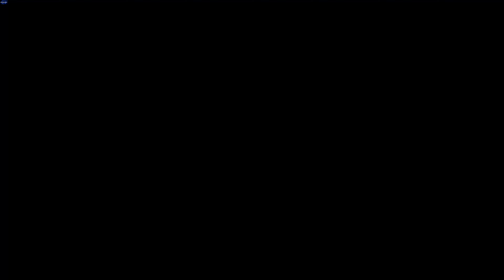Marvel's Spider-Man 2 - PS5 Walkthrough Gameplay Part 8 | Saving The Music Museum.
Ultimate Spider-Man 2 PS5 Playthrough: Epic Battles and Villains!" - Join us in this amazing adventure as we take on the role of Spider-Man in the PS5 version of the game, battling against some of the most notorious villains in the Marvel Universe!